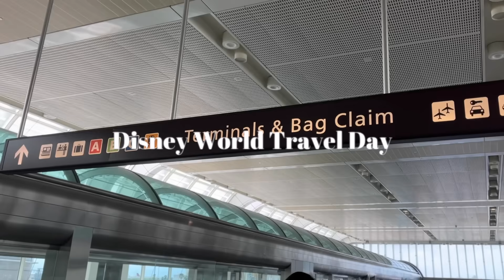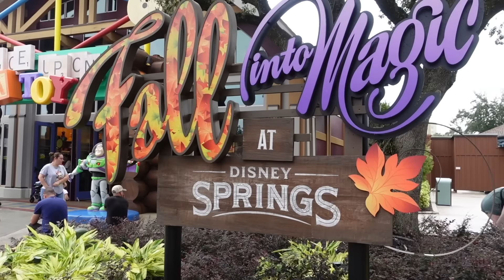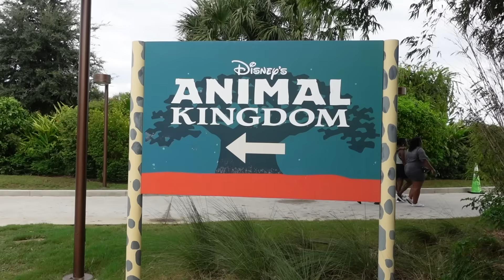DISNEY WORLD TRAVEL DAY ✨ 48 Hour Solo Disney Trip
It's Disney travel day! Come along for my 48 hour solo Disney trip!

-Must have access to a laptop/desktop to import to Google sheets

Mouse Dining: Get alerts when the Disney dining reservation you’re looking for becomes available!